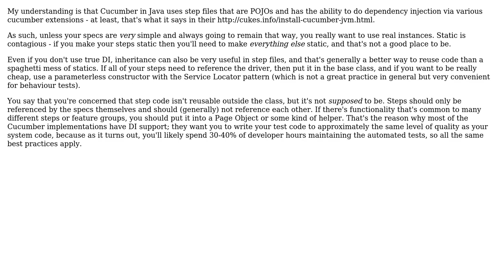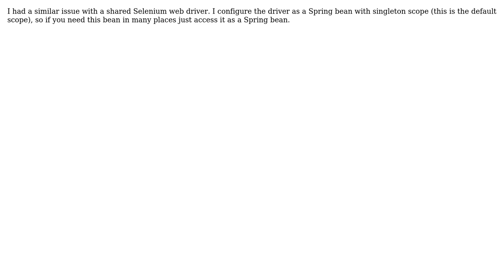Should cucumber step definitions in Java be static methods or instance methods?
Software Engineering: Should cucumber step definitions in Java be static methods or instance methods?

With thanks & praise to God, and with thanks to the many people who have made this project possible! | Content (except music & images) licensed under CC BY-SA | Music | Images & others | With thanks to user nabster user Hophman user Amogh Talpallikar user Aaronaught and the Stack Exchange Network Trademarks are property of their respective owners. You are responsible for your own actions.